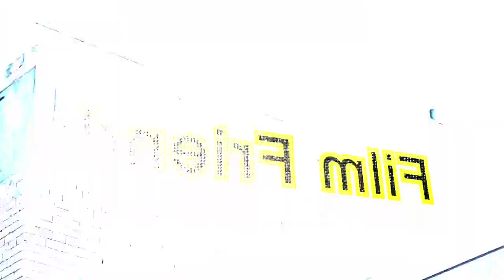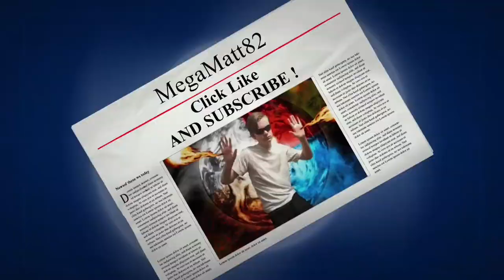Film Friends Episode 2 - Golf Ball Knockout